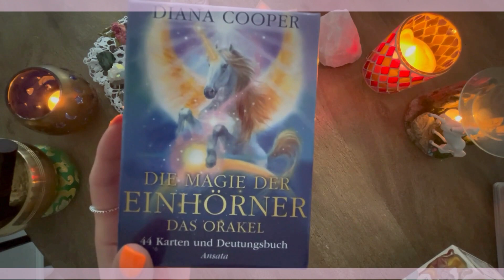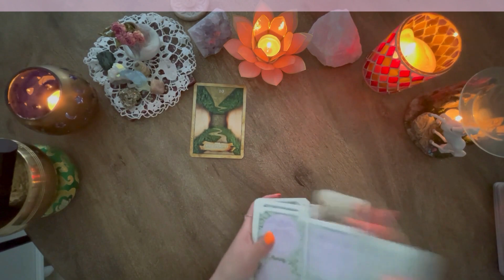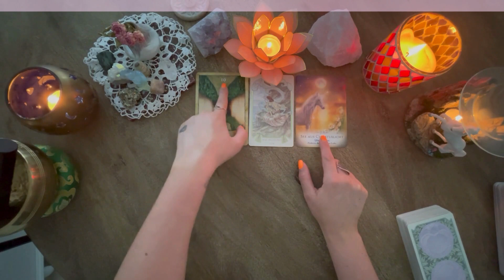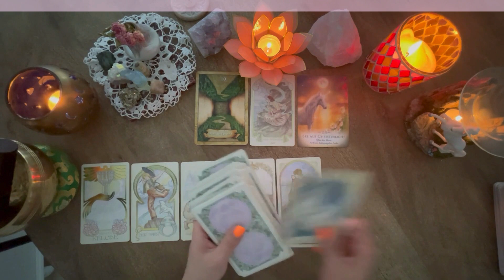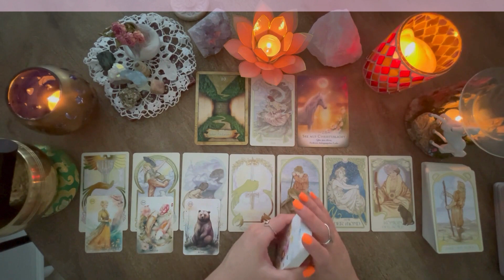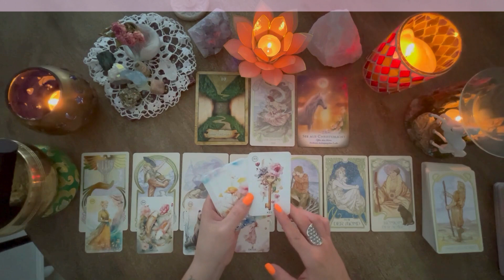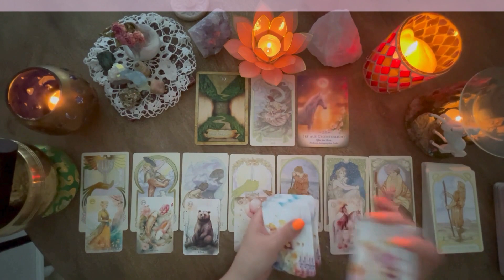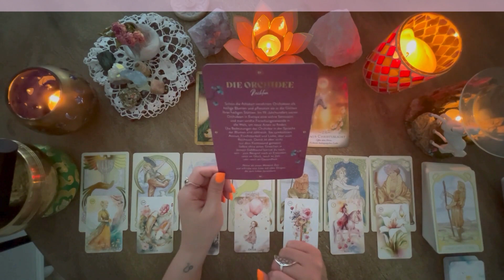WAAGE ♎️ WOCHENORAKEL 03.06.-09.06.| Tiefpunkt. Eine schicksalhafte Wendung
Hallo liebe Waagen!

Eure Wochenlegung vom 03.06 bis zum 09.06

Verwendete Kartendecks ❤️
Die Magie der Einhörner - Das Orakel: 44 Karten & Deutungsbuch mit 160 Seiten
Das Orakel der 7 Energien- Colette Baron Reid
Die geheimnisvolle Sprache der Blumen - 50 Orakelkarten für das ganze Jahr: Historische Illustrationen und Bedeutungen in veredelter Box